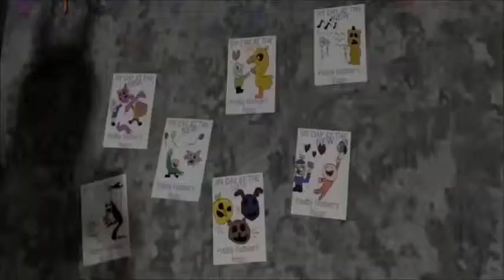fnaf dracula caligula tarantula song